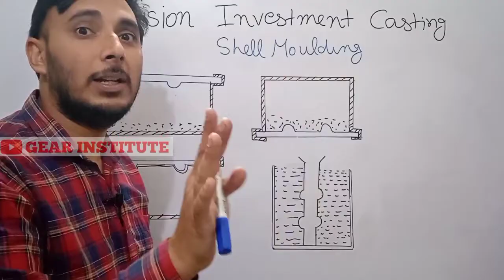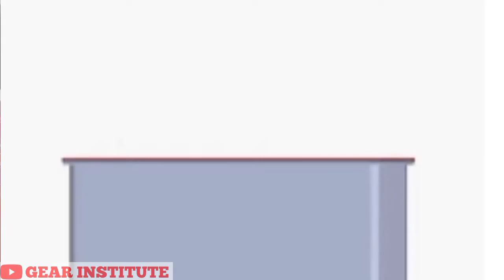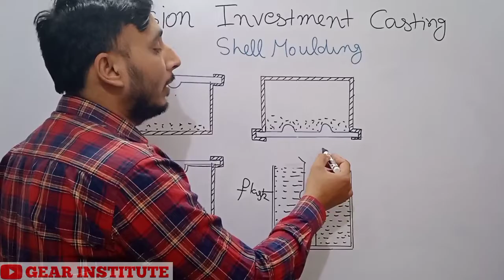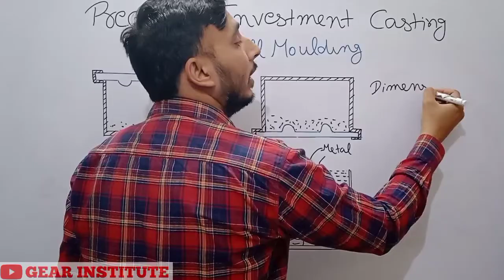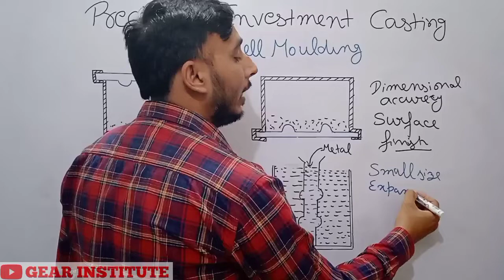Shell Molding in Hindi || What is Shell Moulding in Hindi || Shell Moulding kya hoti hai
Shell moulding, also known as shell-mould casting,[1] is an expendable mold casting process that uses resin covered sand to form the mold. As compared to sand casting, this process has better dimensional accuracy, a higher productivity rate, and lower labor requirements. It is used for small to medium parts that require high precision.[2] Shell molding was developed as a manufacturing process during the mid-20th century in Germany. It was invented by German engineer Johannes Croning.[3][4] Shell mold casting is a metal casting process similar to sand casting, in that molten metal is poured into an expendable mold. However, in shell mold casting, the mold is a thin-walled shell created from applying a sand-resin mixture around a pattern. The pattern, a metal piece in the shape of the desired part, is reused to form multiple shell molds. A reusable pattern allows for higher production rates, while the disposable molds enable complex geometries to be cast. Shell mold casting requires the use of a metal pattern, oven, sand-resin mixture, dump box, and molten metal.

Shell mold casting allows the use of both ferrous and non-ferrous metals, most commonly using cast iron, carbon steel, alloy steel, stainless steel, aluminum alloys, and copper alloys. Typical parts are small-to-medium in size and require high accuracy, such as gear housings, cylinder heads, connecting rods, and lever arms

Which type of sand is used in shell molding?
Which type of sand is used in shell moulding? Explanation: Dry and fine sans is used in shell moulding. It is completely free if clay (90-140 GFN).

What is the difference between sand mold and shell mold casting?
the mold is removed from the pattern and the molten metal is poured into the mold. Shell and sand molding both use sand but in different ways where sand mold creates a cavity inside the sand in a flask. while, shell molding uses sand mixed with a bonding resin to cover a heated pattern to create a mold.